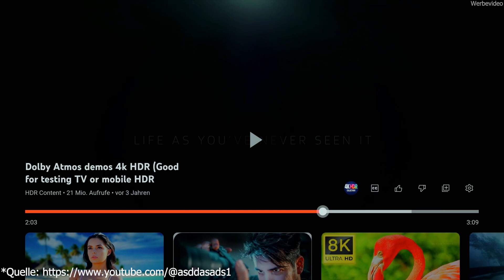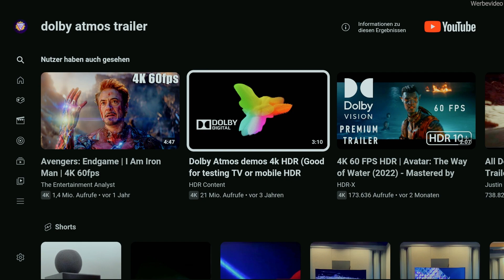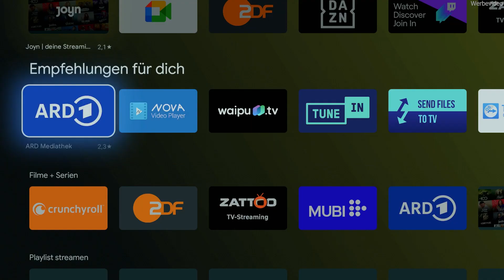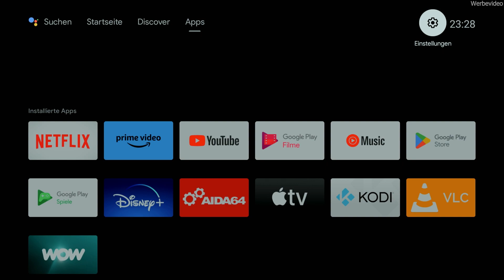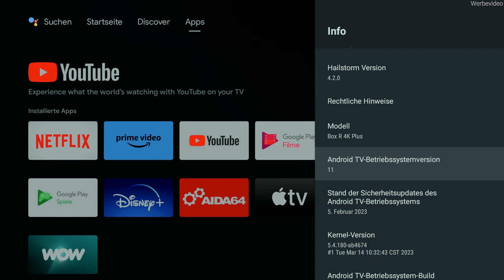Homatics Box R 4K Plus die Rakete 🚀 unter den TV Boxen | mehr Android TV Box geht nicht!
Ich möchte euch in diesem Video euch die Homatics Box R 4K Plus vorstellen. Eine Box die es in sich hat. 32GB eMMC, 4GB RAM, Google zertifiziert, Chromecast built-in, Ok Google, Dolby Atmos, Dolby Vision, WiFi 6, Bluetooth 5.0, Gigabit Ethernet LAN, Android 11 TV und vieles mehr.

Schaut also selber was die Homatics Box R 4K Plus alles kann und mit welchen Eigenschaften die Box die Messlatte extrem hoch legt.

✅ GEFÖRDERT:
Die Box wurde mir für das Video zur Verfügung gestellt.

💬 Was haltet ihr von der Homatics Box R 4K Plus? Lass es mich in den Kommentaren wissen!

▬ Die Links findest du hier  ▬▬▬▬
Homatics Box R 4K Plus: *
▬ Willkommen auf dem Offiziellen YouTube Kanal von DanielSunGaT  ▬▬▬▬

Von TV-Boxen oder Receivern über Gadgets und PC-Hardware bis hin zu Windows und Mac Tutorials - auf meinem Kanal findest du alles rund um die Welt der Technologie.
Mein Name ist Daniel und meine Faszination für Technik begann mit dem Amiga 500 Plus, den mein Vater mir vor vielen Jahren brachte. Seit dem ist viel passiert und mit der Einführung des Internets konnte ich mein Wissen unendlich erweitern und mich mit Menschen auf der ganzen Welt verbinden.
➡️ Es war eine aufregende Zeit, als man noch auf eine Liste warten musste, um eine 56k-Internet-Flatrate zu bekommen, während heute Updates in Minuten heruntergeladen werden können, die mehrere Gigabytes groß sind.
Jetzt bin ich hier und interessiere mich für alles, was Technik betrifft - von Smartphones über PCs, Laptops, Konsolen, TV-Boxen und vieles mehr. Wenn du also genauso technikbegeistert bist wie ich, auf der Suche nach Tutorials bist und du mich unterstützen möchtest, abonniere meinen Kanal kostenlos und aktiviere die Glocke, um keine neuen Videos zu verpassen 🔔

▬  Mehr von DanielSunGaT findest Du hier  ▬▬▬▬

Die mit * gekennzeichneten Amazon-Links führen Sie direkt zum Produkt, ohne Nachteile oder sonst etwas.
Im Gegenteil, eine minimale kleine Provision geht an mich und kommt diesem Kanal zugute.
Wenn Sie also etwas kaufen möchten, verwenden Sie bitte diese Links. Danke schön :)